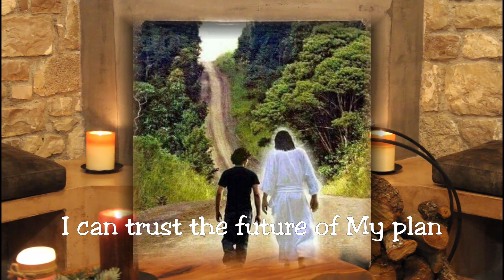Bible Story Ep.29 - GOD FINDS A BOY [Abraham]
This is a beautiful story about Abraham's childhood, how God found him from a city where worshipping idols was even at his own home.